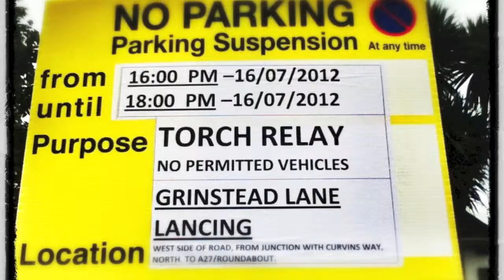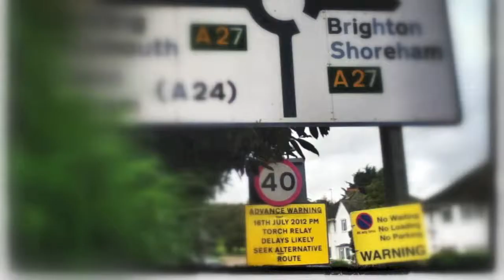2012 July 16 Olympic Torch at Lancing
2012 July 16 Olympic Torch coming through Lancing, West Sussex, England, UK,